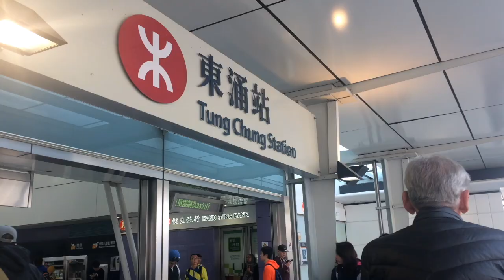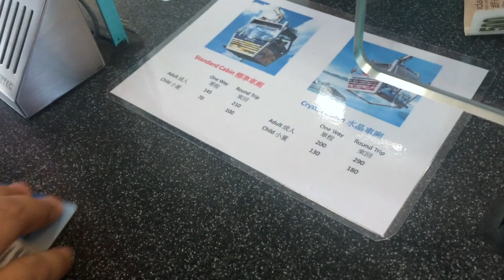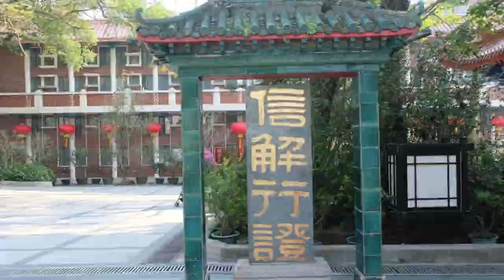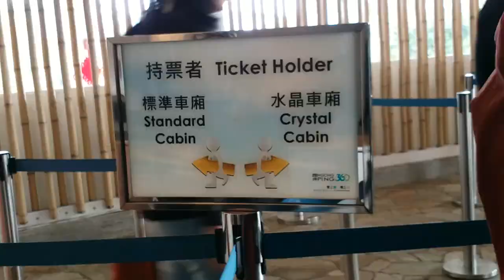Ngong Ping 360 - Cable Car experience ever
Weekend beberapa waktu lalu menjelang NYC, suami tiba tiba ngajakin ke Ngong Ping 360. Seperti kata pepatah, yang dadakan selalu jadi. Nah, di Ngong Ping ada apaan aja sih? Nonton video travelling HK ini sampe habis yaaa!